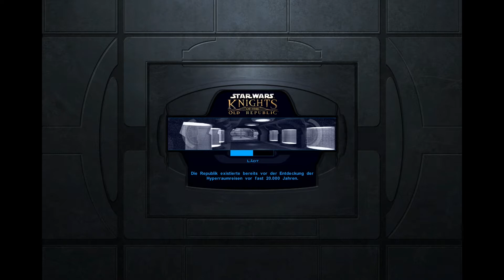[Star Wars:Knights of the Old Republic][German][Let's Play]Ryal Baill -5- Ryall die Sith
Manchmal muss man sich in seinen Gegner hinein versetzten, um... naja, einen Aufzug zu nehmen.